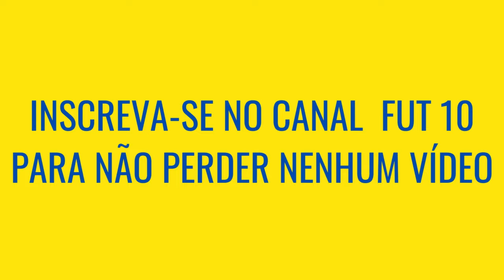Flamengo VS América do Mexico, QUEM É MAIOR [Comparativo de Títulos]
Flamengo e América do México são dois dos maiores clubes dos seus países, e apesar do confronto não ser tão comum, quando ocorre sempre é um grande jogo, mas Flamengo VS América do México quem é maior? Veja o comparativo de títulos nesse vídeo!